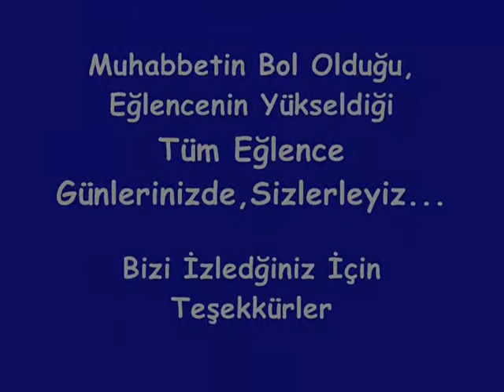Erdal Kara - Salla - Şişeler